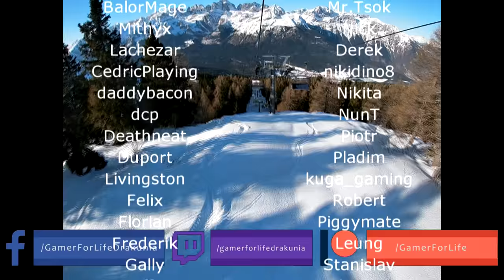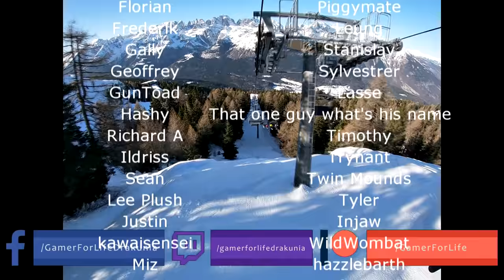Path of Exile 3.12: HEIST DAY #12-13 Highlights "WHAT DID SHE JUST SAY!?" "THIS IS GETTING NERFED."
50$ Patrons: NONE

Intro Music
Del.